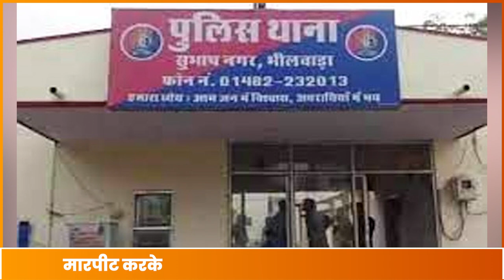पूर्व MLA विवेक धाकड़ की बेटी ने रोते हुए लगाई सुरक्षा की गुहार